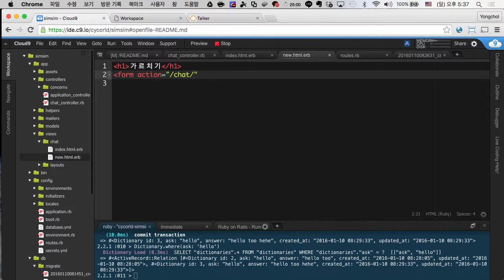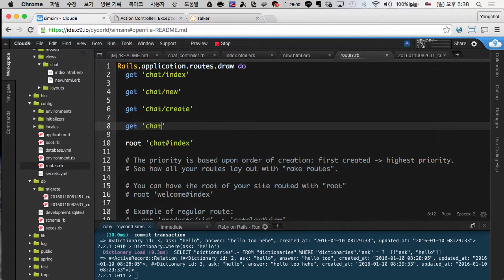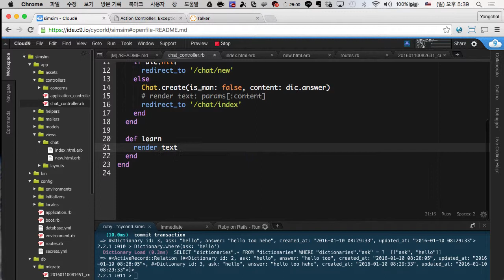Ruby on Rails - 심심이 만들기 (11/14)